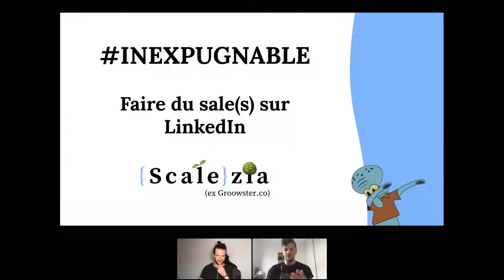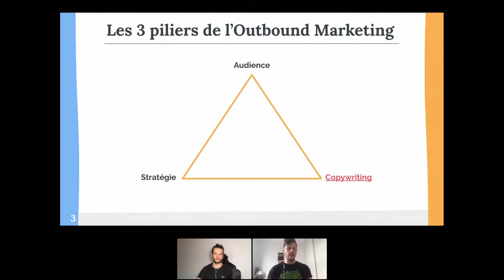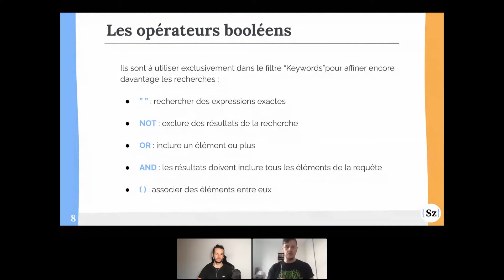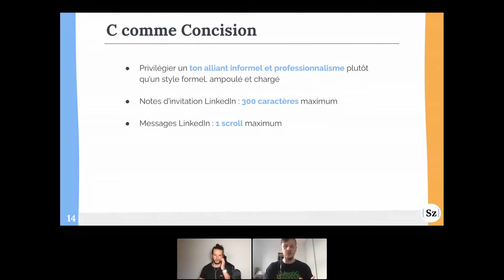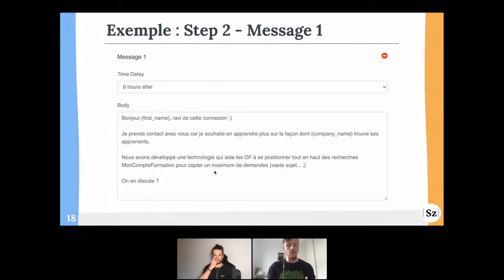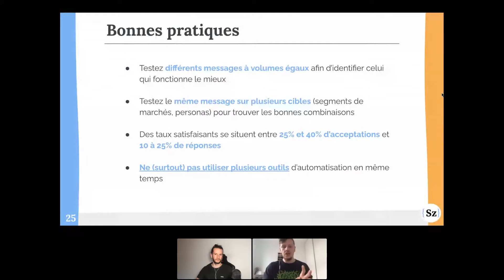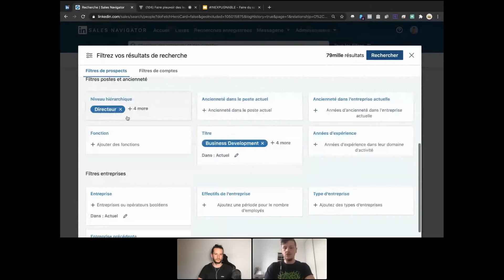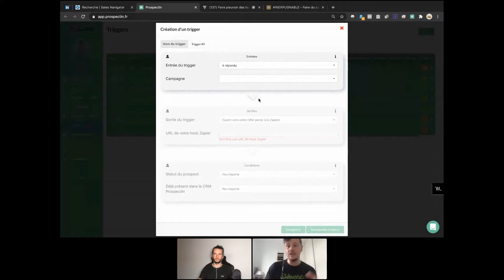Faire pleuvoir des leads grâce au démarchage Linkedin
🏎💨 Tu es entrepreneur mais...

- Tu en as marre de suivre des formations en ligne qui promettent avoir découvert la méthode miracle pour se lancer
- Tu en as marre de passer des heures devant celles-ci sans jamais savoir comment passer à l’action
- Tu te sens seul et tu souhaites intégrer une communauté d’entraide bienveillante !

Si tu souhaites...
- Faire de ta boutique une marque incontournable, le programme e-commerce t’attend par là
- Faire passer à l’échelle ton business, le programme scaling b2b répond à ton besoin

💸 Nos formations sont toutes finançables par le Compte Professionnel Formation, tu peux tester ton éligibilité par ici